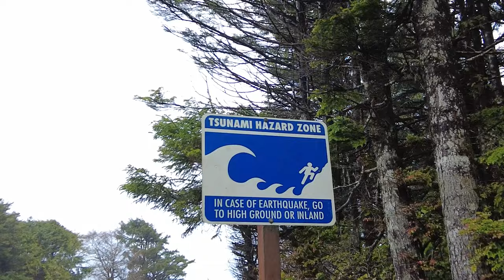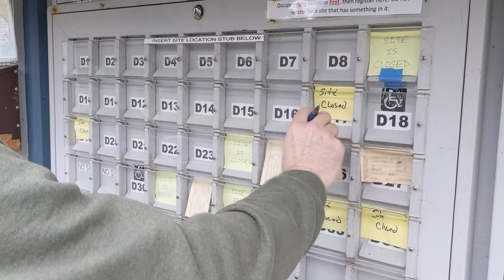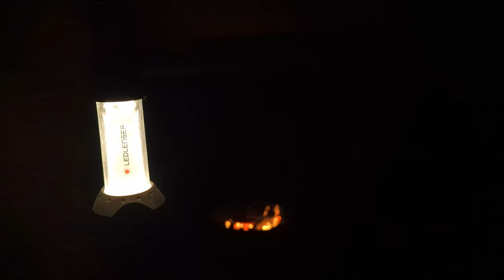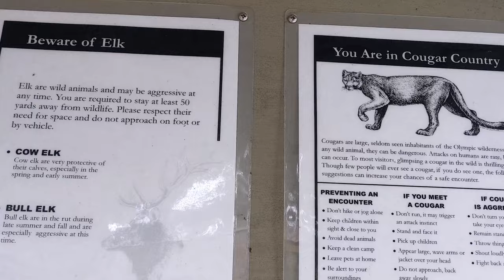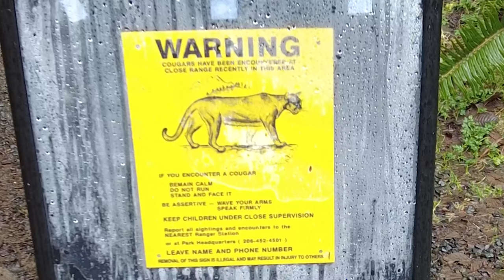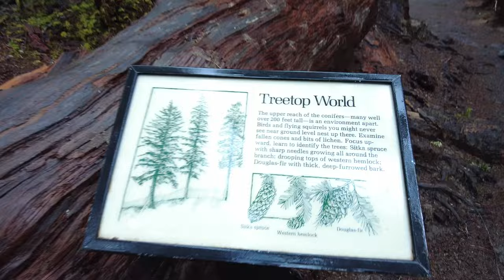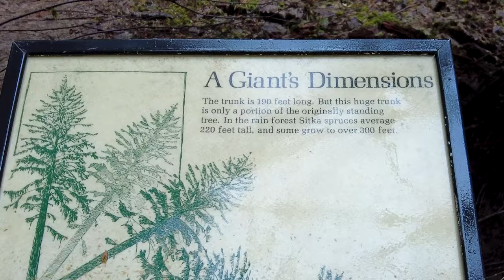Camping in the Rain at the Beach AND a Rainforest | Trip to Olympic Nat'l Park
*Olympic National Park does require a filming permit. A permit was received and permit fees were paid to film within the park on this trip.

Fireside Outdoor Firepit
Fireside Outdoor grates
Coleman Canopy Wall

Where’s Wiseman Stickers
Enter Our Contest!

We took our Timberleaf teardrop trailer over to the Olympic Peninsula in Washington State for a 3-day camping trip. We planned to camp right on the coast overlooking the Pacific Ocean at one of our favorite campgrounds (Kalaloch) and then head inland into the Hoh Rainforest inside Olympic National Park for some rainforest camping. If you ever visit the Hoh Rainforest be sure to hike the Hall of Mosses trail (.8 mile) it’s amazing! It rained on us almost the entire time, but we were prepared to do some camping in the rain with plenty of canopy options, including our Slumberjack SJK Roadhouse tarp, which we love!